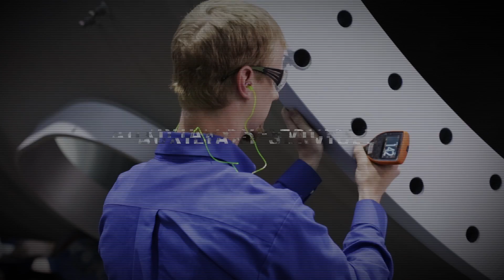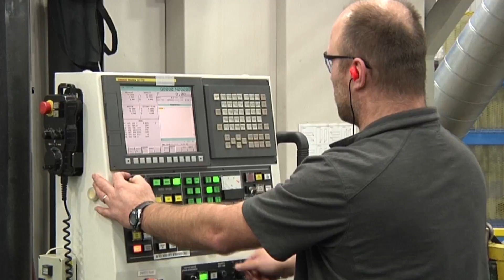Marmen corporate video